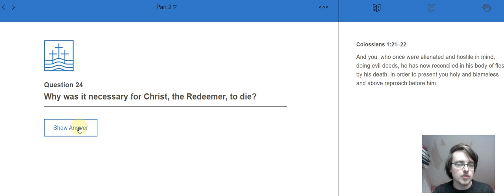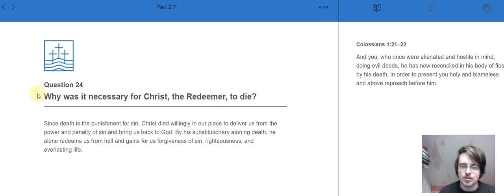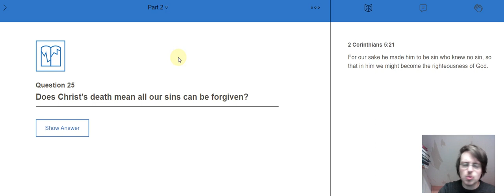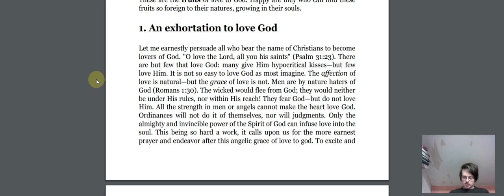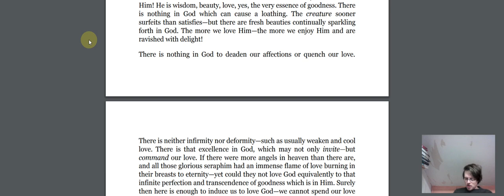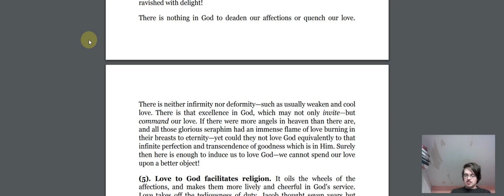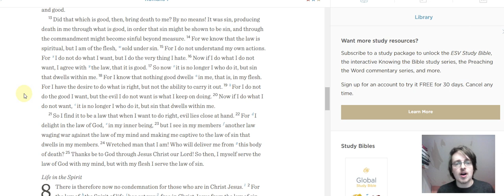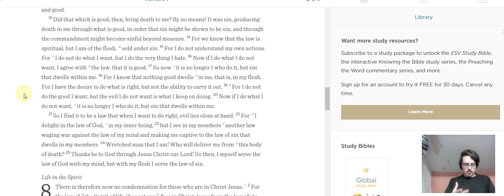Mid-Week Bible Video #32 - Romans 7.7-25 - NCC Q24 - Thomas Watson, "All Things For Good"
Here's what I'll be talking about this week:

*New City Catechism Question 24 - Why did the Redeemer have to die?
*Thomas Watson, "All Things For Good", Chapter 6.1-4
*Romans 7.17-25 - Is the Law good or evil?